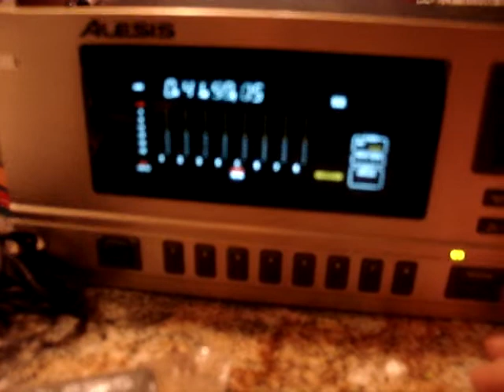LX-20 Demo 3